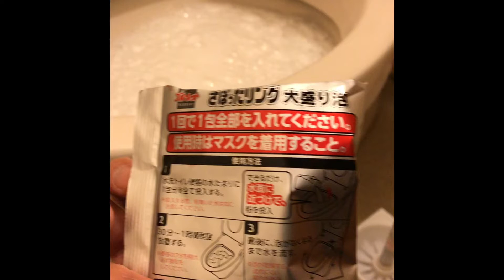トイレ掃除した